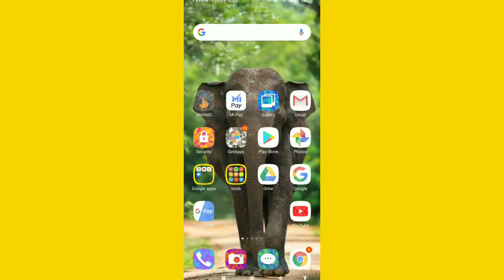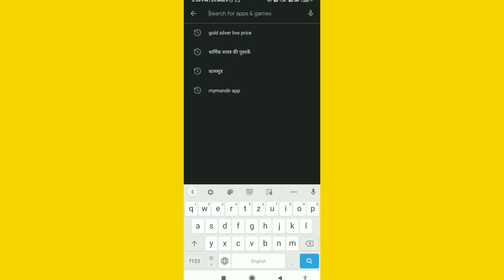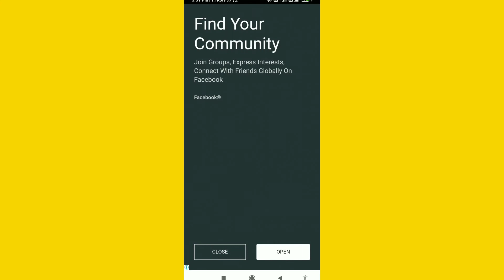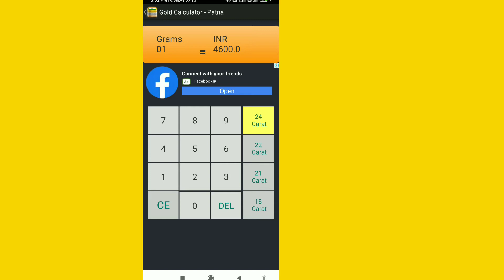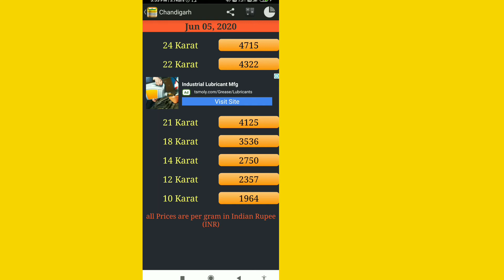mobile per Sone ka bhav kaise dekhe |gold price today | सोने का रेट पता करें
hi friends aaj ke video me online Sone ka bhav dekhana shikhenge.
todaygoldprice
goldpricetoday
livedekhesonekabhav
sonekabhavkaisedekhe
सोने का रेट पता करें

MY FAVOURITE PRODUCT LINK
1.Best headphone
2.Best Power Bank
3.Canon DSLR camera
4.Canon vlogging camera
5.Best wireless mic
6.Best condenser mic for voice over
7.Popular and cheapest collar mic
8.Best gaming and editing laptop
9.Best tripod for mobile and DSLR
10.Smartphone gimbal
11.Under 15000 smartphone
12.5G smartphone
13.Best green screen
14.Best ring light